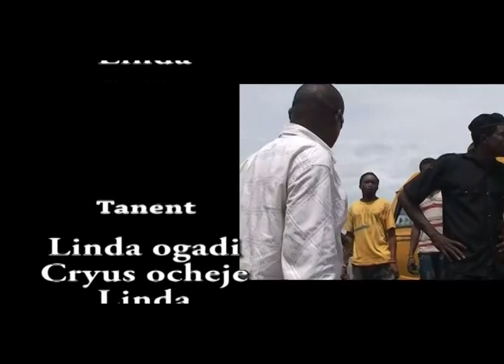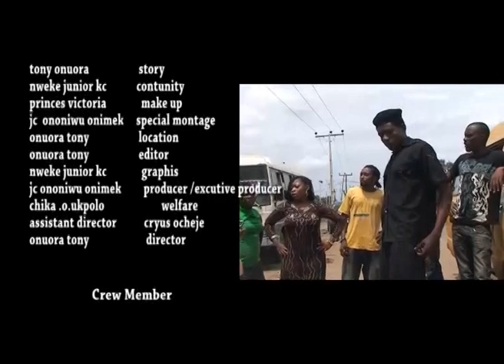MUMU ZANGER (Part 2) .......Nollywood movies